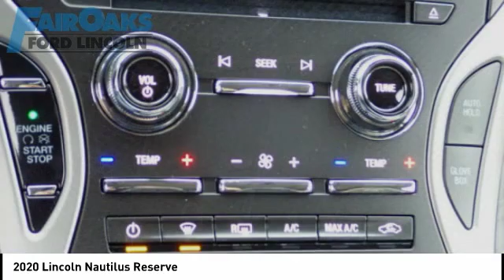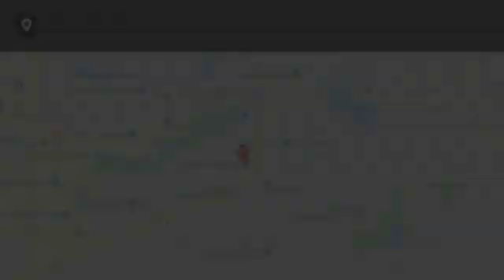2020 Lincoln Nautilus LT200077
2020 Lincoln Nautilus Reserve

Black 2020 Lincoln Nautilus Reserve AWD 8-Speed Automatic V6  19/26 City/Highway MPG